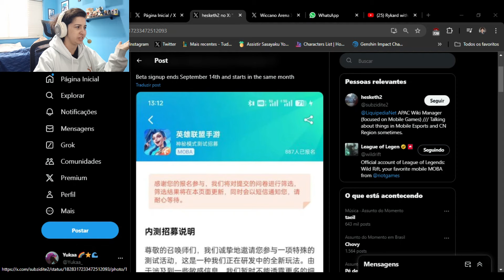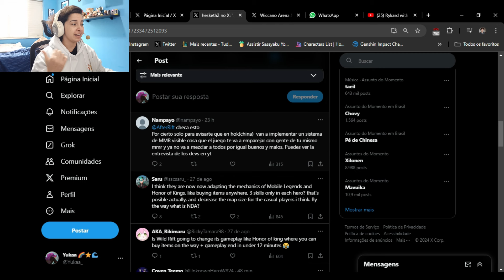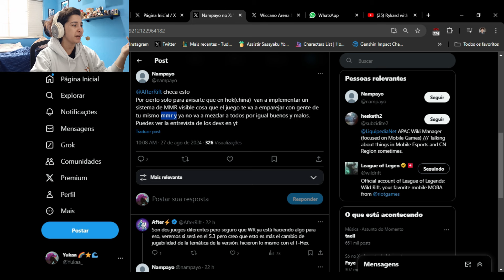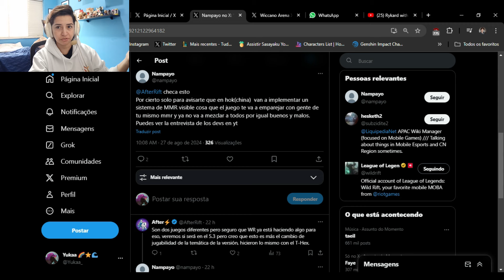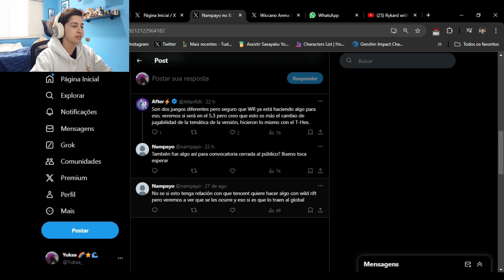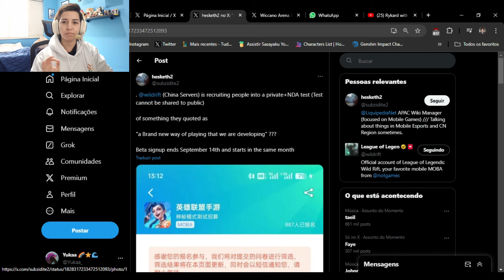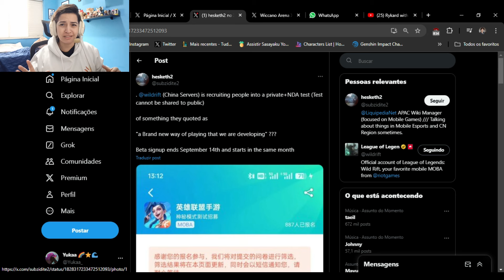NOVIDADES CHEGANDO PRA O WILD RIFT